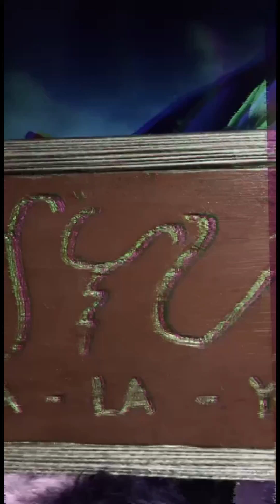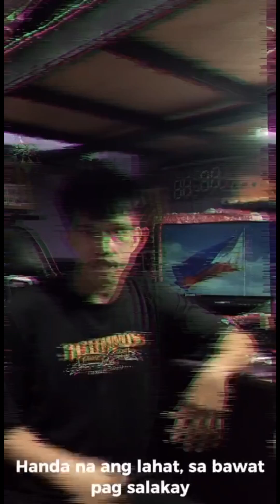BONRapSongChallenge2024 Challenger #11 - RHYME LORD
B.O.N RAP SONG CHALLENGE 2024

CHALLENGER #11 - "RHYME LORD"